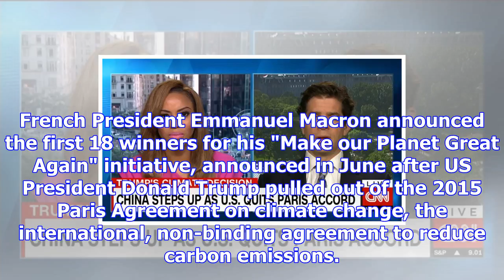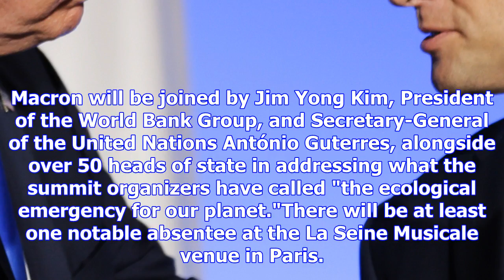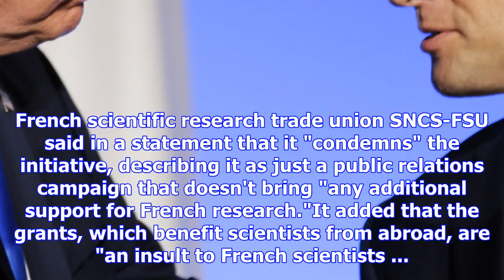France's macron announces first 'make our planet great again' winners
French President announces first winners of grants to study climate science in FranceAnnouncement co...